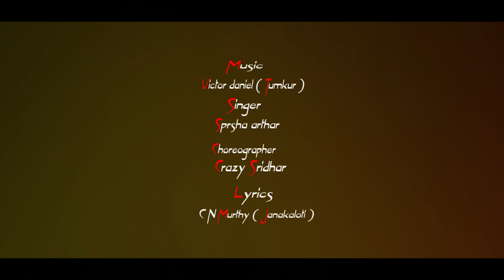Negila Odeya | Janaku Jana | Lyrical Video | Sparsha Arthar | New kannada Movie Song 2019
Suryodaya Movies
Song Name - Janaku Jana
Actors
Bhanu prakash
Priya pandey
Jim Shivu
Amarnath Aradya
Jayanna ( junior Rajkumar )
Lyrics - C N Murthy Janakaloti
Choreography - Crazy Sridhar
Singar - Sparsha Arthar
Producer - Nagalli Anantharathnamma
Director - N Krishna Mohan shetty